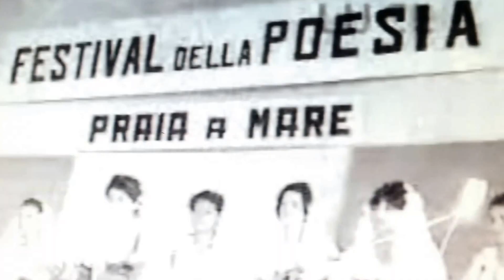Praia a Mare - Il "Fiuzzi d'oro" 24 /09 /1970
Festival della Poesia a Praia a Mare

Sequenze:

1. Il pubblico, sul palco la scritta: Festival della Poesia; Praia a Mare
2. donne con abiti tradizionali cantano, il pubblico applaude
3. il poeta Giuseppe Selvaggi riceve una scultura di Alessio Paternesi

4. il poeta legge davanti al pubblico